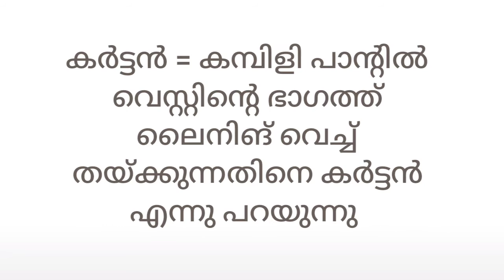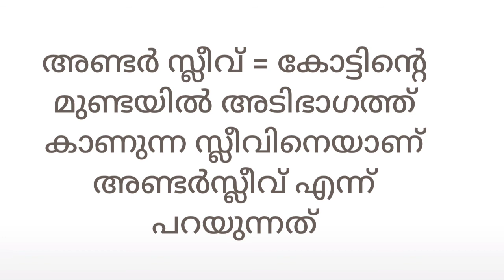technical terms in sewing teacher psc and ktet